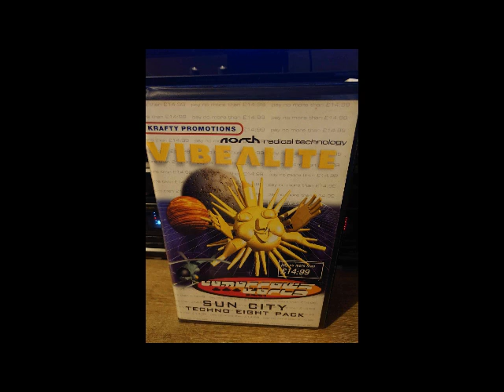HMS Vibealite Tomorrows World (Vol 11) (Sun City)